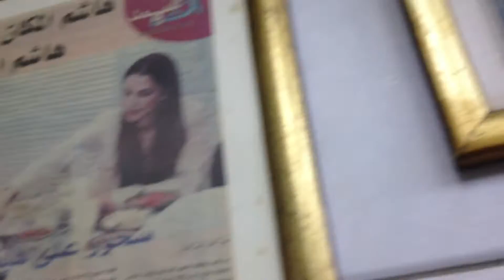山元学校 パレスチナ アンマン朝食 Japan Mission Yamamoto Gakko 2012